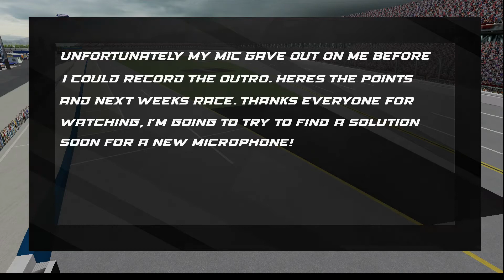NR2003 POWER V8 Cup Series Race 9/20- Talladega- Peak Antifreeze 500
Race 9 brings back to the east coast and to Talladega SuperSpeedway where we will see who will survive the choas and carnage that ensues at this race! It's not when if it will happen, it's when will it happen?

Royal T Grafix- Official Graphics Provider of POWER

Victory Lane Collectables- Official Custom Diecast Provider of POWER

Be on the lookout for the next race at Bristol!